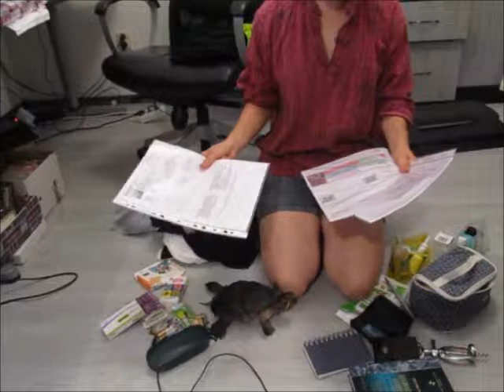Filmowe Szlaki - pakujemy walizki!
Krótki poradnik, co zapakować na krótki europejski wypad z plecakiem w Europę. Naszym celem są tym razem są Włochy, a dzielnie pomaga nam żółw Jeff.